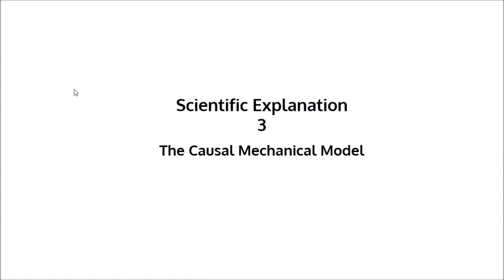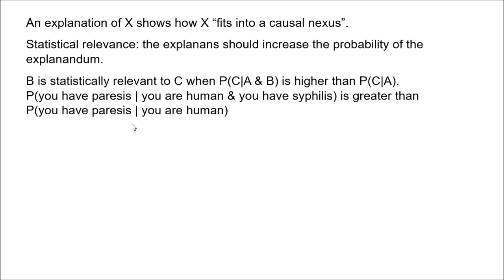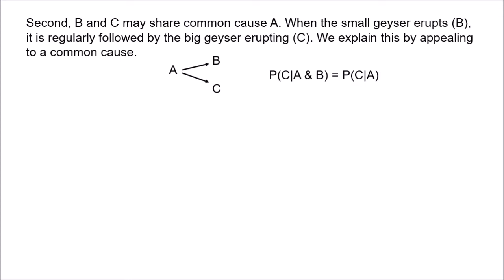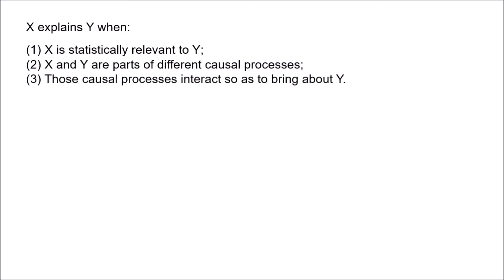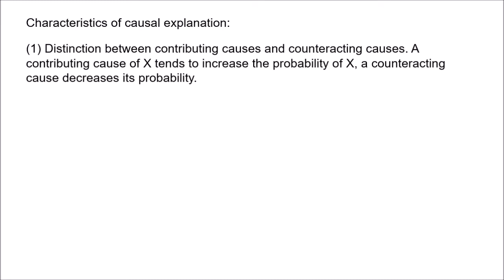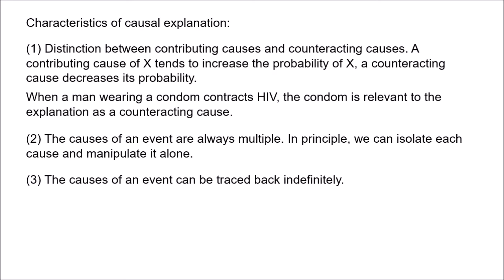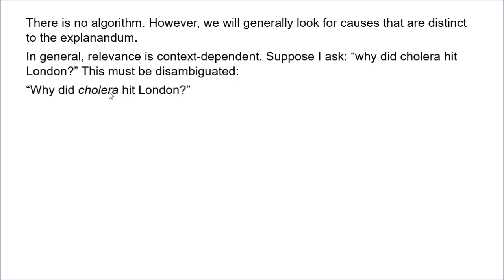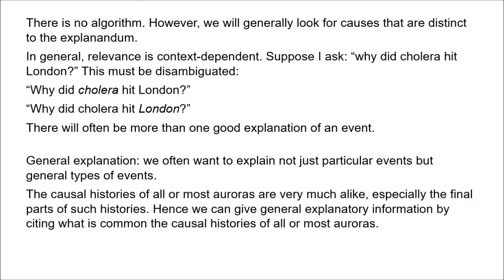Scientific Explanation 3 - The Causal-Mechanical Model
This video discusses the causal-mechanical model of explanation, which claims that to explain an event is to cite the important causal processes and interactions leading to the event.